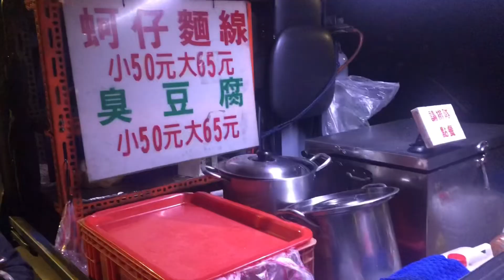Stinky Tofu Van | Taiwan Street Food | AJ Morales